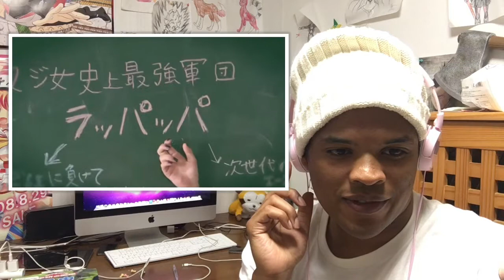AKB48 - Majisuka Rock'n Roll マジスカロッロール (Reaction Video)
AkB48 is pretty fun and crazy in this video. They manage to be cute and scary all at the same time.